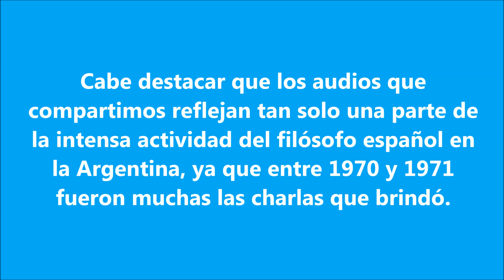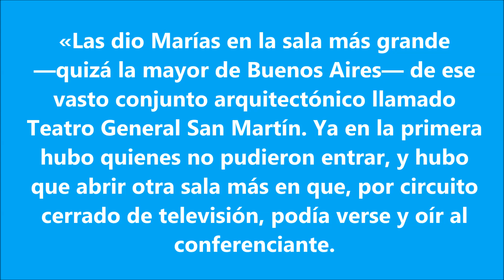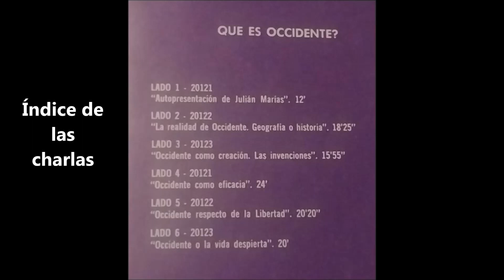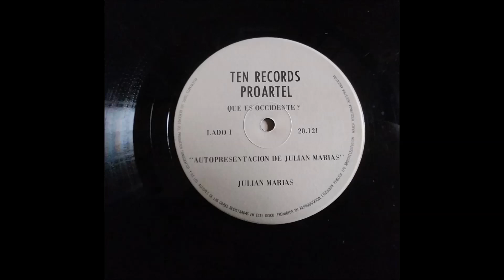¿Qué es Occidente? (1971) /// Autopresentación /// Julián Marías en Buenos Aires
«Autopresentación de Julián Marías» con que da inicio el disco que reproduce las conferencias del ciclo «¿Qué es Occidente?», que el famoso filósofo español llevó a cabo en Buenos Aires en 1971.
En esta carta abierta —leída por un locutor—, al final, los dichos de Marías —referidos al período 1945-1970— arrojan claridad incluso sobre las causas de gran parte de las desdichas argentinas y el fracaso —medido a la luz de nuestras potencias— que cifra el presente de Argentina: «En el último cuarto de siglo no ha habido palabra más atacada ni desprestigiada que "liberal", y sin embargo, yo me he sentido cada día más liberal a lo largo de ese tiempo, más persuadido de que el hombre tiene que ser por sí mismo su vida, y tiene el derecho a decir su palabra en su país, y a reservar una parcela de su vida privada donde nadie intervenga.»
En el interior de dicho disco se lee: «Esta edición discográfica lleva al público argentino y del mundo de habla hispana, el ciclo completo de conferencias que Julián Marías (dio) por los Canales de televisión de la Argentina en 1971 y que fue producido por PROARTEL S.A.
»El tema central fue "Qué es Occidente", oportunidad en la que desarrolla su pensamiento acerca de la estructura en que funda el mundo que así se denomina más comúnmente la evolución y las fuerzas que impulsan su movimiento, la libertad, la eficacia y la aplicación de sus inventos.»
Índice de las conferencias:
- Autopresentación de Julián Marías (Carta abierta).
- La realidad de Occidente. Geografía o historia (Conf. 1).
- Occidente como creación. Las invenciones (Conf. 2).
- Occidente como eficacia (Conf. 3).
- Occidente respecto de la Libertad (Conf. 4).
- Occidente o la vida despierta (Conf. 5) (Última).
Fuente: vinilo «Julián Marías», de PROARTEL S.A. y TEN RECORDS S.R.L. (1971).
Nota importante: este vídeo es compartido con fines netamente didácticos y educativos, considerando a la libertad individual como valor necesario para vivir una vida digna. (@filosofiaparalalibertad)